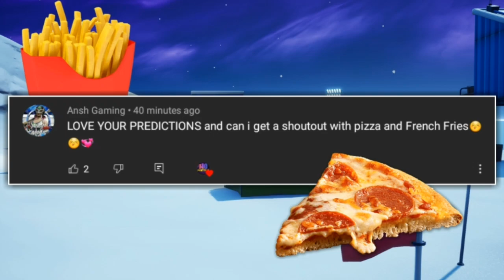Fortnite: 23 DECEMBER 2020 ITEM SHOP PREDICTION [Fortnite Item shop prediction December 23]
Fortnite Item Shop Prediction - December 23th 2020
23th December - Fortnite Item Shop Prediction

This is my prediction video for the 23th December 2020

 APPS I USE:
-Pixellab FREE
-YouTube Studio FREE
-YouTube FREE

🥳 I really appreciate all the positivity I have received.

*IGNORE TAGS*